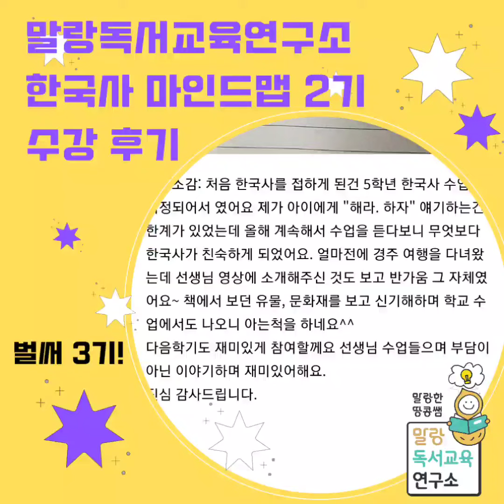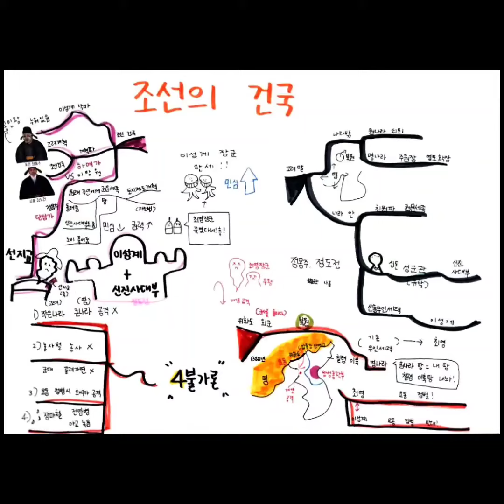한국사마인드맵 2기 수강 후기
말랑독서교육연구소 한국사마인드맵 2기 여름학기 수업을 마치고 친구들과 학부모님들이 올려주신 수강 후기예요.

제가 처음 한국사로 마인드맵 수업을 만들게 된 이유는 초등학교에서 처음 배우는 한국사가 예전 두 학기 분량이 한 학기로 축소되었기 때문인데요.

5학년 친구들이 사회 시간에 2-3주만에 삼국통일을 훌쩍 뛰어넘는 것 뿐만 아니라 중간 중간 텅텅 빈 역사를 배우다보니 왜 그런 일이 생기고, 왜 전쟁이 일어났고 그 후에는 어떻게 되었는지 인과 관계를 파악하는 것을 어려워하기 때문이었어요.

한국사를 정말 좋아하는 친구들이 아니라 이제 막 스스로 한국사를 공부하려는 친구들은
문제집에 들어있는 요약본, 책에 실려 있는 짧은 이야기들을 주로 읽게 되는데요. 이러한 책들로는 역사의 흐름을 이해하지 못하고 순서나 사건이 뒤죽박죽 섞여 정리가 되지 않지요.

결국 중학교에서 어려워진 용어로 흐름이 들어 있지 않은 상태로 더 많은 내용을 암기하다가 힘들어하는 모습을 많이 보았답니다ㅡ

제 수업이 기수별로 거의 1년 과정인 것도 아이들에게 역사의 흐름과 인과 관계를 알려주기 위해서였지요.
(주1회 수업이라 그렇기도 해요^^;;
학기 중에는 16차시, 방학중에는 6차시 정도라 한국사의 처음부터 6.25 전쟁까지 다루다 보면 그 정도의 시간이 필요했어요^^)

수업을 들으며 마인드맵을 함께 그리고, 땅콩쌤이 직접 다녀온 관련 장소들의 사진을 보며 즐거워하거, 유래와 그 속에 담긴 이야기들을 듣다보면 왜 그런 사건이 벌어졌는지 이해하기가 쉽답니다.

그림, 사진, 역사의 이야기까지 마인드맵으로 단권화를 하며 가르치고 있습니다^^

조만간 잘 엮어서 스스로 공부할 수 있는 책으로도 출판해 보려고 준비중이랍니다.

스스로 한국사를 공부하며 마인드맵으로 정리하고 시각적인 요소들로 암기력도 높이는 비주얼씽킹을 잘 활용한 교재가 될 거예요.^^